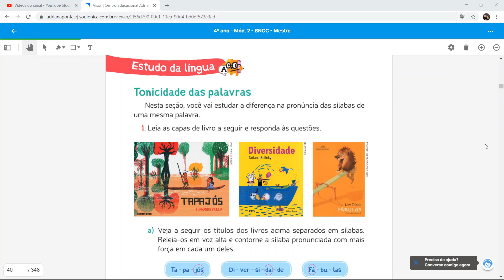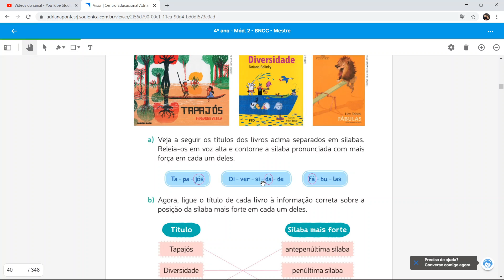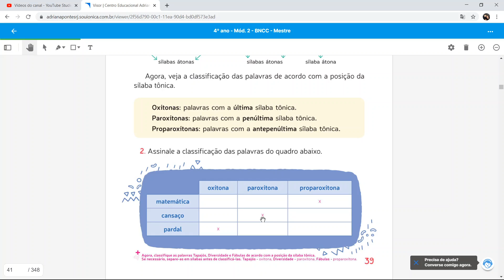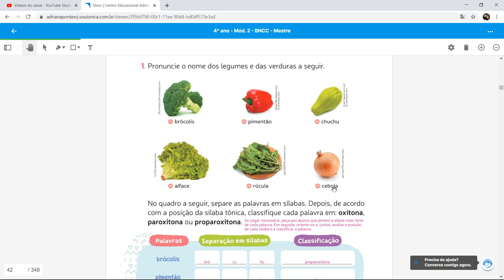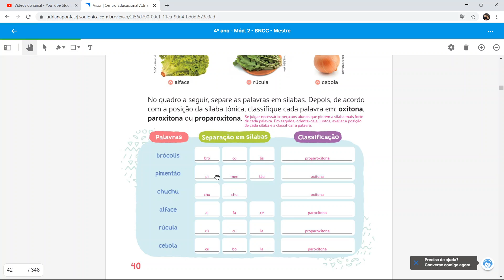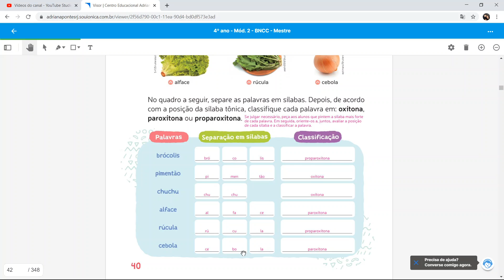08/06/2020 - CORREÇÃO DE PORTUGUÊS 38 a 40 - 4º ANO